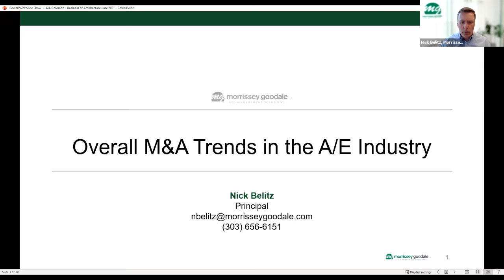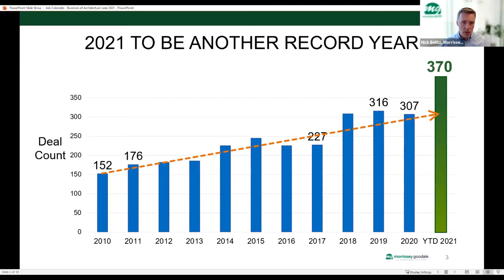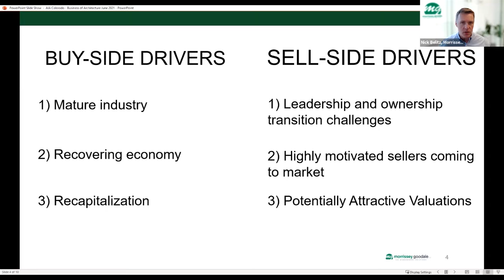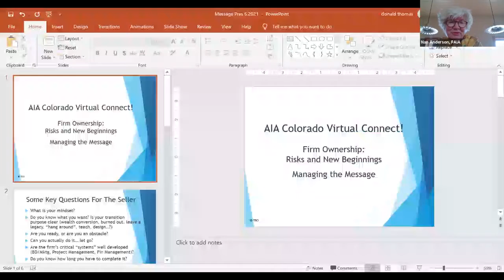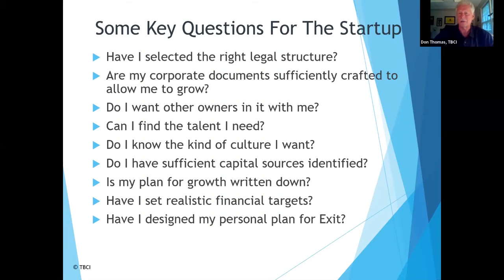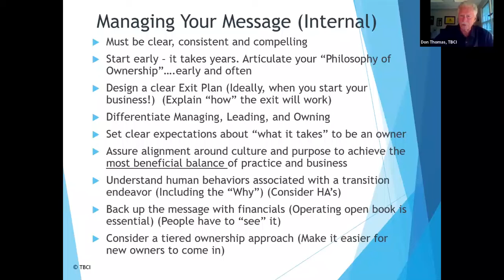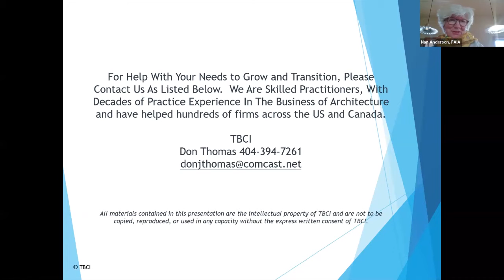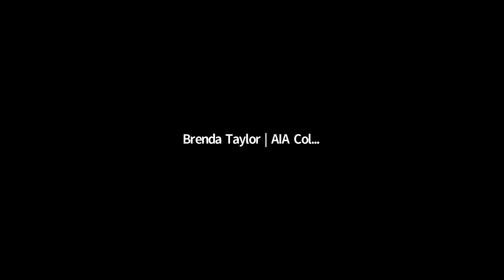Firm Ownership - Risks and New Beginnings; June 2, 2021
Many architecture firms have been led to critical reflection in the past 14 months. Architects are analyzing changes in firm structure, how and where we work, plus planning strategically for future growth and transition. The AIA Colorado Business of Architecture Knowledge Community has invited experts to share their insights and help us navigate opportunities and identify risks associated with firm ownership. Whether you are considering an acquisition or merger, ownership transition, starting your own firm, or moonlighting, developing a plan to manage risk and implementing a business model that incorporates best practices can help you realize your professional goals.

Presenters:
Nick Belitz, CVA, Principal, Morrissey Goodale AEC Management Solutions
Philip Cardi, Cardi, Schulte & Ford, LLC, Attorneys at Law
Don Thomas, PSMJ